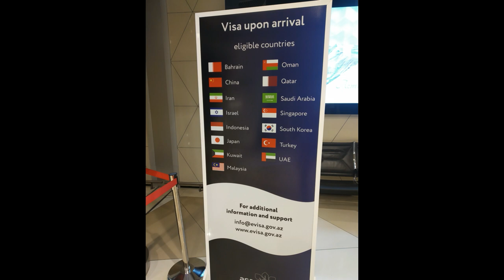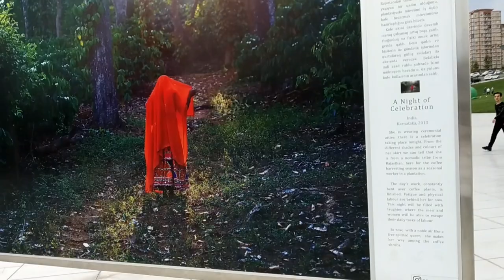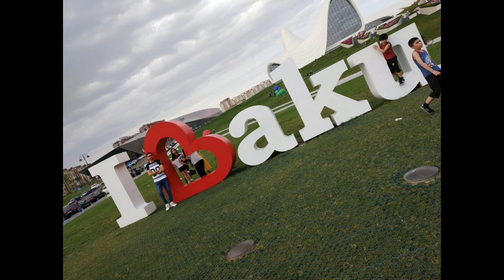Hyder Aliyev Center | Best Architecture design | Baku, Azerbaijan | Baku vlog 2| Tourist terminal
In this video i share my experience about the WORLD FAMOUS MEUSEUM named HYDER ALIYEV CENTER BAKU. this is second vlog of baku series and many more to come in upcoming days .
if you have any question about baku please do not hesitate to ask me .